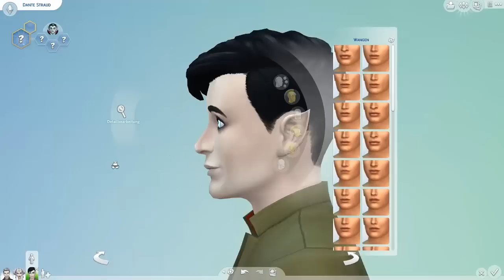DIE SIMS 4 • #36 - Vampir Zwillinge | Let's Play